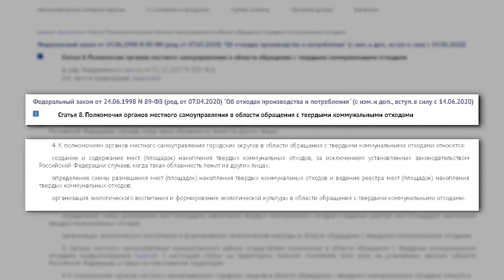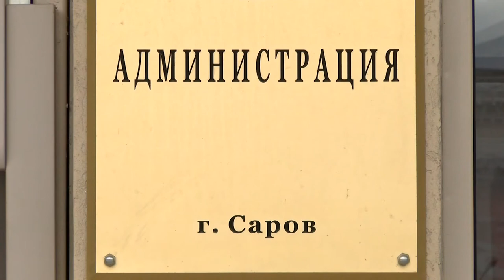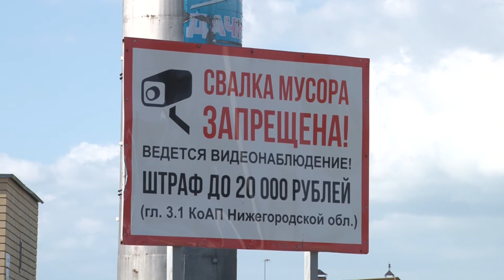Деньги на мусор?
Первый репортаж о мусорном коллапсе в садоводческом товариществе «Красная звезда» вышел в эфир 18 июня. Изменения, которые произошли за месяц, видны невооруженным глазом - свалка мусора возле магазина «Дачный» стала больше. В ситуации продолжают разбираться журналисты «Канала-16».